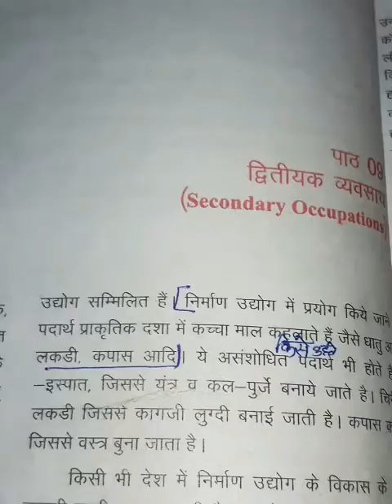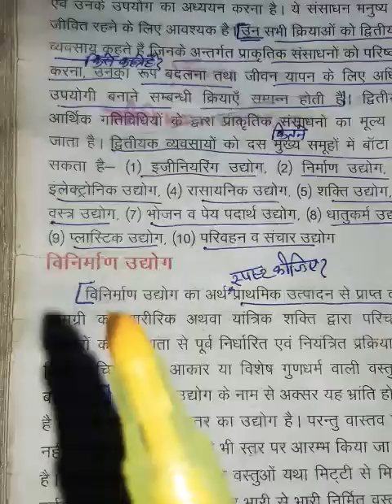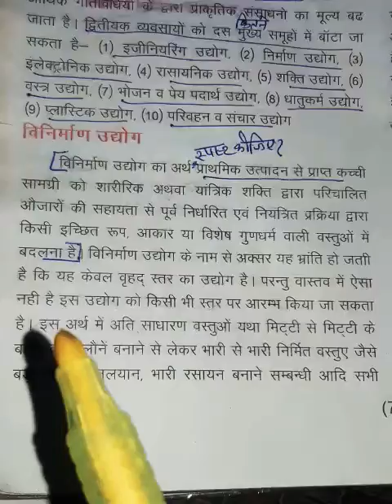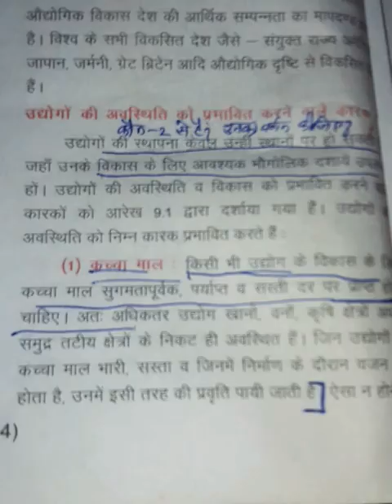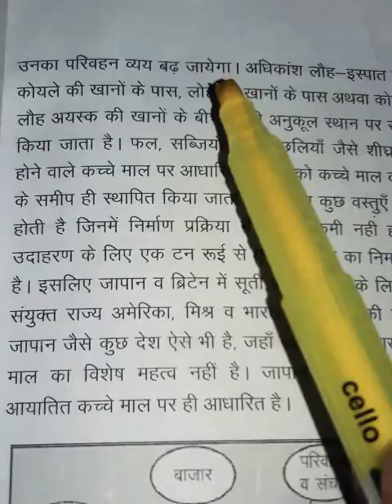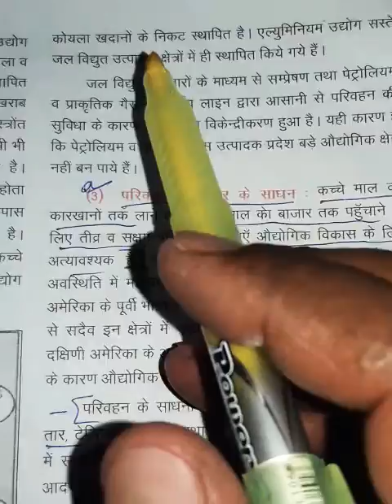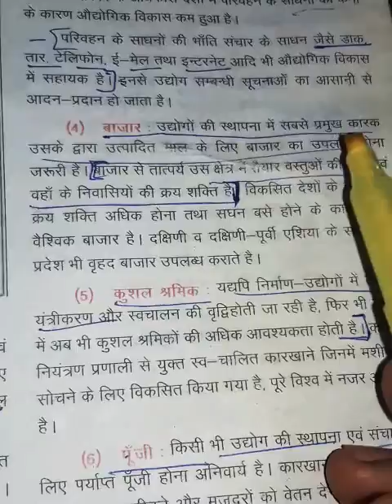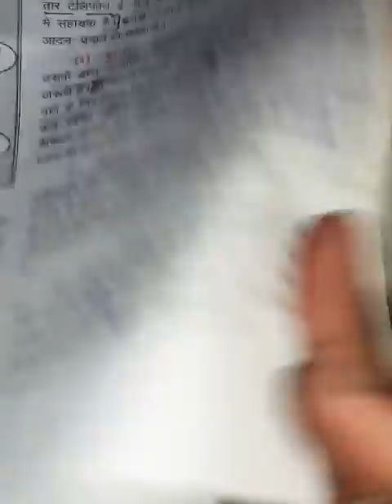12th arts Geography chepter no. 9, topic: - (secondary occupations)